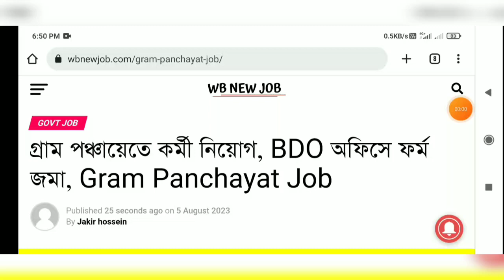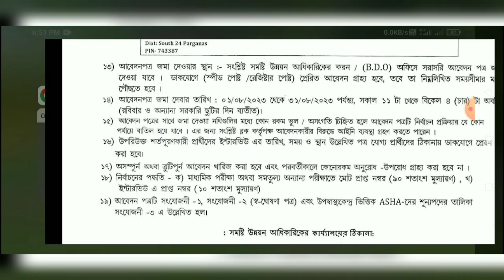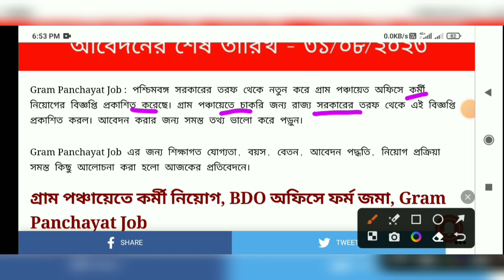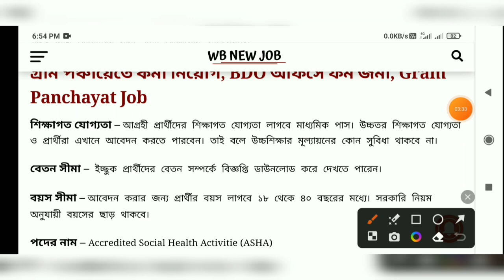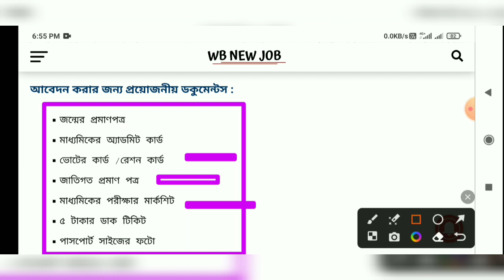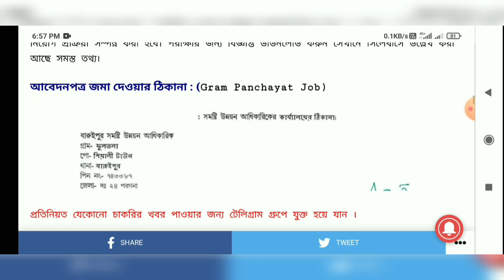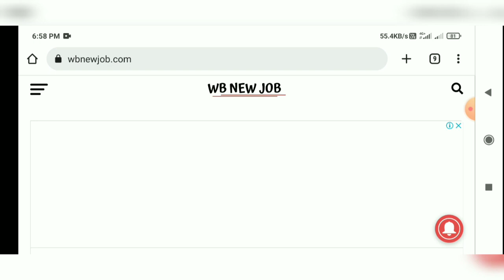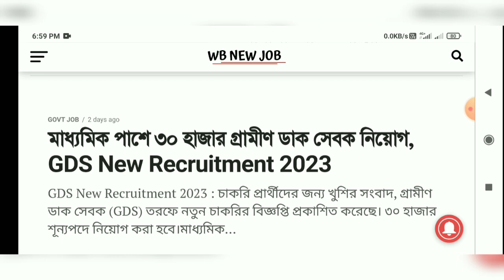Gram Panchayat Job | BDO office kormi niyog | গ্রাম পঞ্চায়েত নতুন কর্মী নিয়োগ 2023 | WB New Job